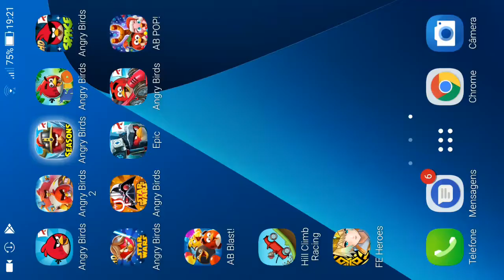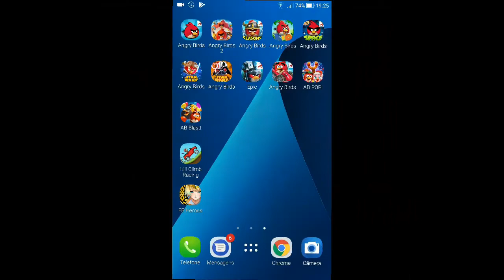Angry Birds Seasons - Tropigal Paradise - Level 1-4 - 160,080 - World Record!